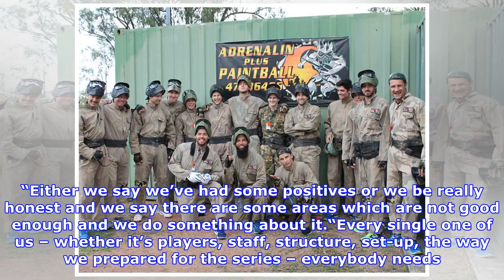Ashes: We all need to take a hard look at ourselves - Paul Farbrace